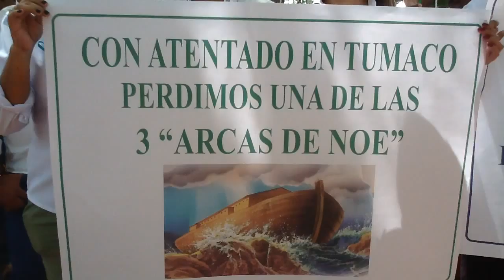Corpamag se Unió al Plantón Nacional en Rechazo a los Atentados al Medio Ambiente en Tumaco